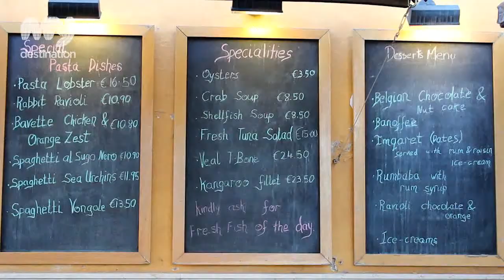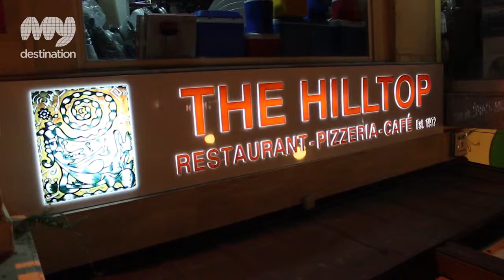The Hilltop Restaurant - Restaurants, International, Mellieha, Malta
The Hilltop restaurant serves up modern international cuisine in a casual dining atmosphere but with attention to detail in food, presentation and service that is normally hard to come by. Whether choosing from the varied A la Carte menu including a couple of great value set menus, the daily specialities or the family friendly pizzeria, the Hilltop is a great option in the heart of Mellieha both if just visiting or if staying in town.

Opened in 1972 by the Vella family, the Hilltop Restaurant has a very practical location on Mellieha's main street and has been popular with locals, expats and tourists since opening its doors. The restaurant has kept up with the times with an evolving menu that today offers modern cuisine both in taste and presentation. Succulent meats, fresh fish, salads, home-made pasta and pizza options are all available.